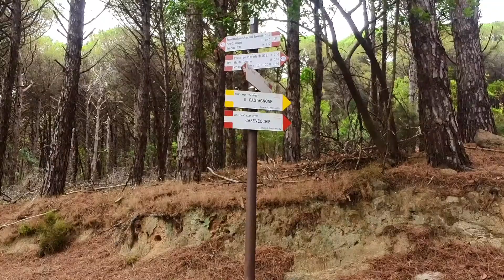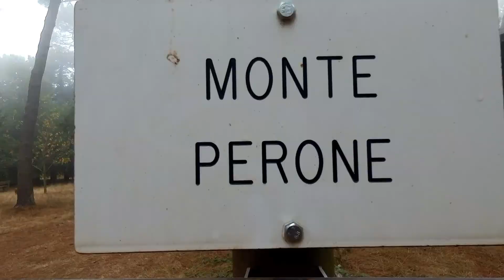Mountainbiken auf der Insel Elba, Italien / Sant´Ilario Castagnole / MTB Isola d´Elba, Italia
Mountainbiken auf Elba, Italien,   Sant´Ilario  Castagnole
"Gelbe Route"
Insta360 one R
KTM Macina Freeze + KTN Macina Action